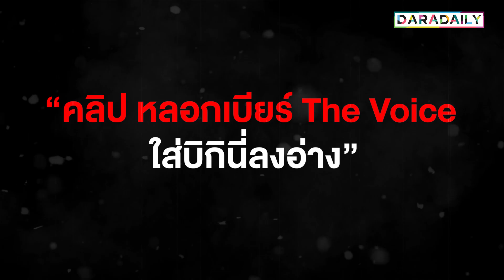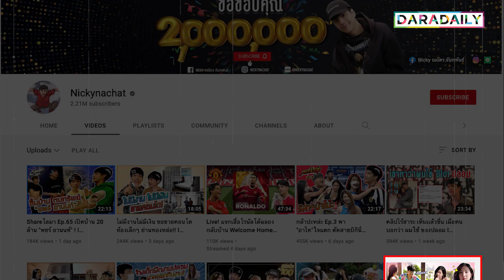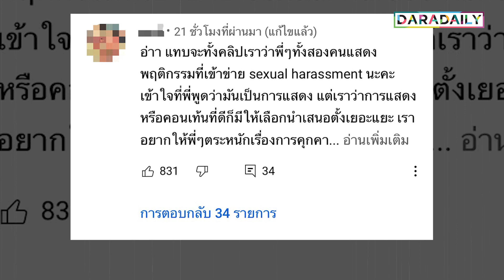ชาวเน็ตจวก “นิกกี้-แจ็ค” ทำแบบนี้ไม่ต่างจากคุกคามทางเพศ